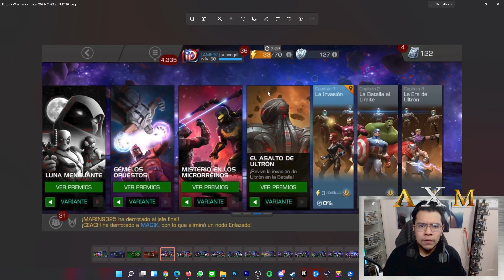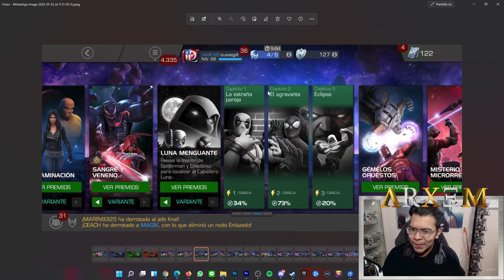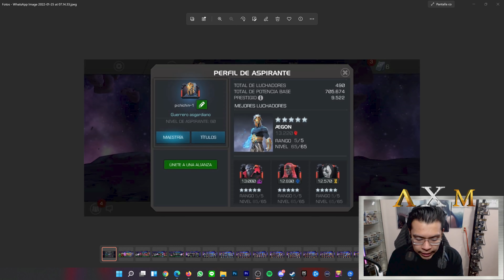Revisando Cuentas #58 - Revisiones Peculiares Para Usuarios ANDROID...? - Así Lo haremos - MCOC